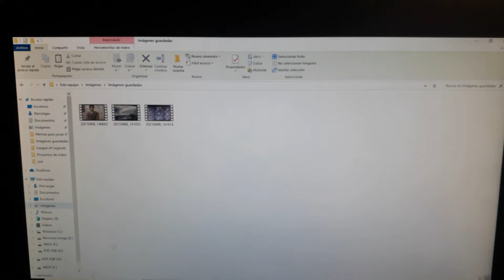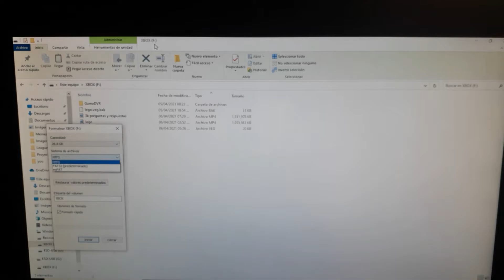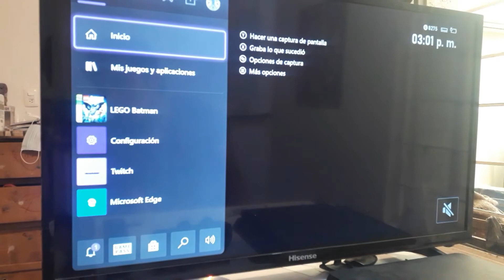Como GRABAR VIDEOS SIN CAPTURADORA desde el XBOX ONE para YOUTUBE Y TIKTOK (FACIL Y SENCILLO) 2021